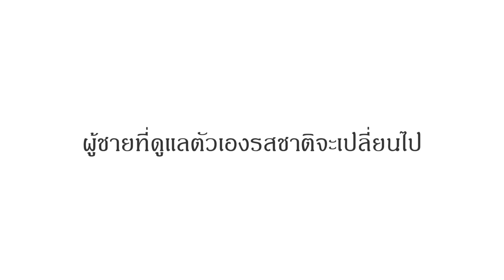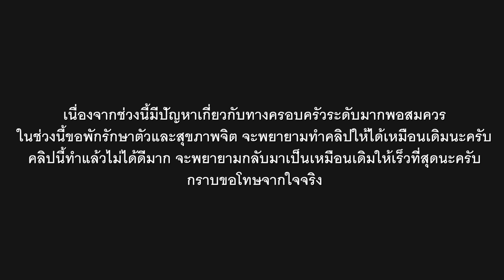ลามกว่ะ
ลามกแบบดาร์กๆก็คลิปนี้แหละ

▲Timeline